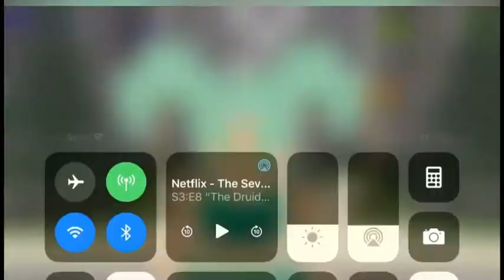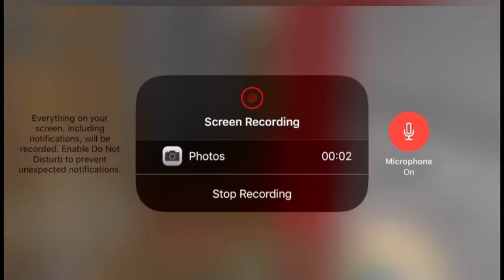Turning into a merman and saving Ariel (Role Play)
Sorry about the audio I don’t know what happened

Royale Kingdom Adventures (role play)